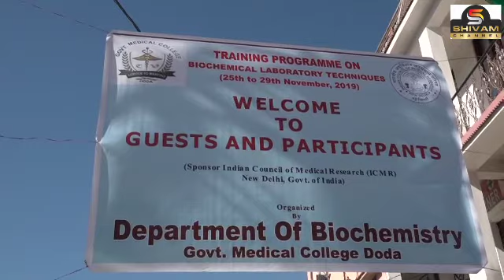Shivam Channel Doda today Headline 25.112019